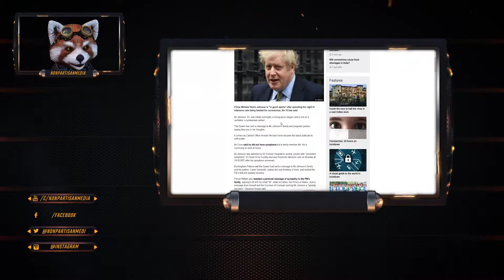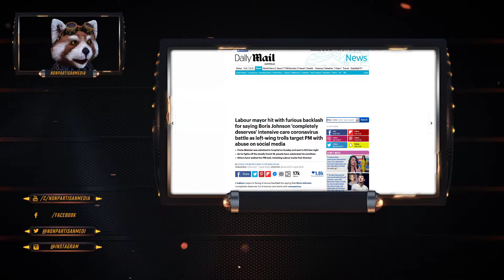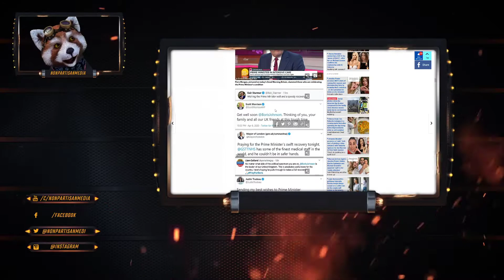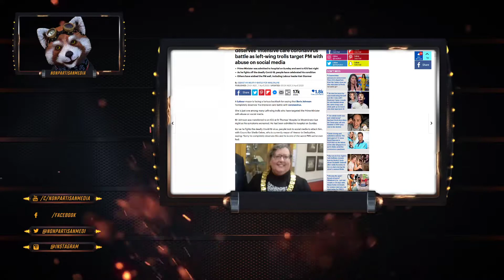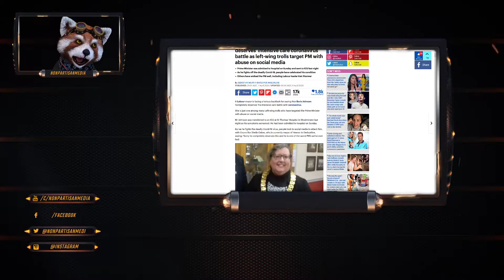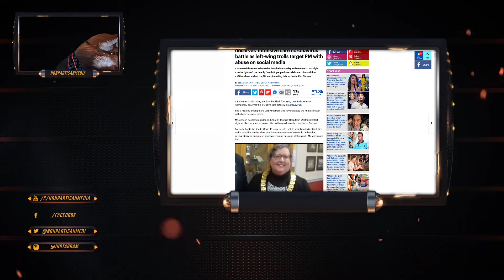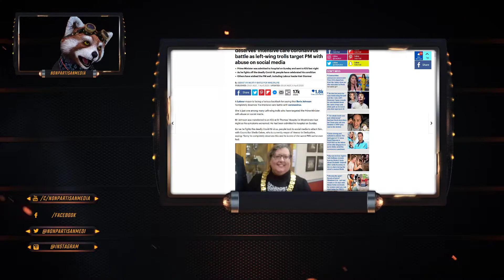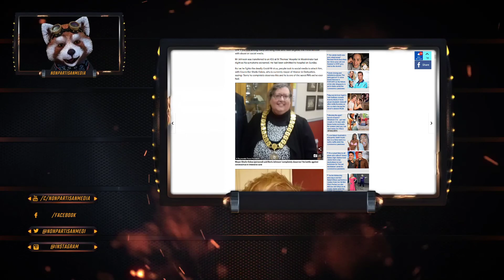Boris Johnson In ICU and the Left take to twitter to Celebrate..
Bitcoin: 12Jyut34BCuDLDejchBDu8WX74yfDd1agz
Ethe: 0x4afb19af52b92e44613a2c2a6b7970fe83b224fc